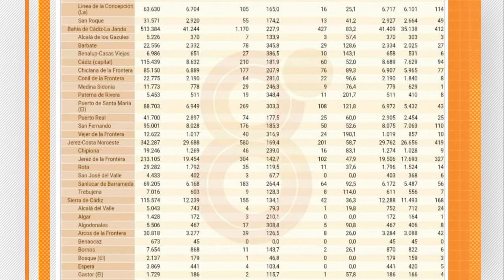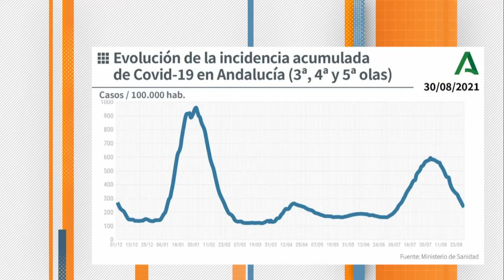CÁDIZ | DATOS CORONAVIRUS 31 AGOSTO